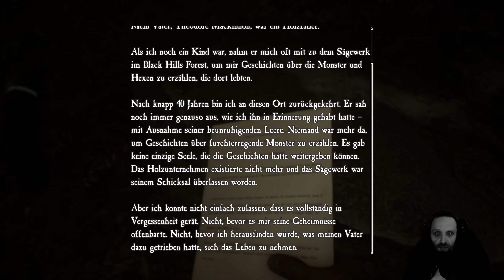Der Tod von Emmett Lanning & der unbekannte Mann 📹 Let's Horror BLAIR WITCH #4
⇒ Live Let's Horror: Blair Witch 📹: Der Tod von Emmett Lanning & der unbekannte Mann | #4 | 4K, 60 FPS, Blind

⇒ Live LP von und mit Z3ntuss

____ Social Media ____

____ Livestream ____

____ Teilnehmer ____

⇒ Z3ntusBl4ck:  @Z3ntusBl4ck

____ Blair Witch ____

⇒ TITEL: Blair Witch
⇒ GENRE: Adventure, Horror ,Psychological Horror, Indie
⇒ ENTWICKLER: Bloober Team SA
⇒ PUBLISHER: Bloober Team NA
⇒ FRANCHISE: Bloober Team
⇒ SYSTEM: PC/Epic
⇒ VERÖFFENTLICHUNG: 30 Aug, 2019

____ Instant Gaming ____

____ Info ____

____ Tags ____

____ ENDE ____